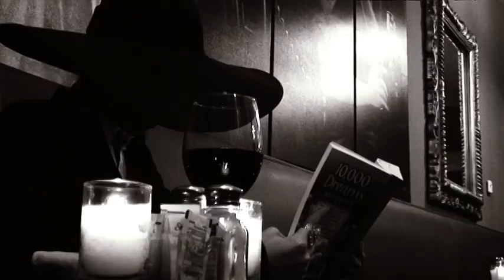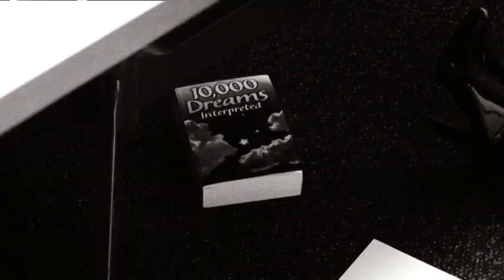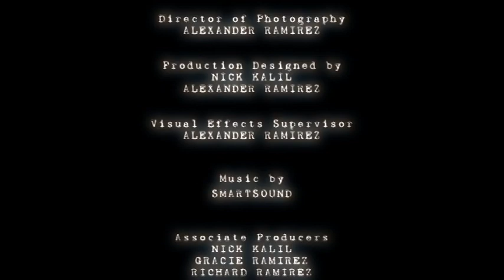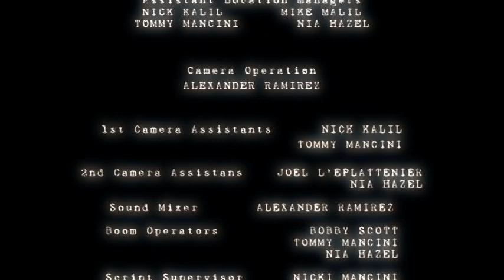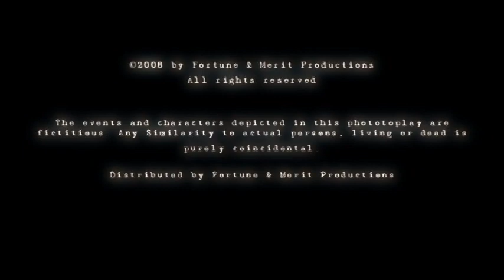SCORPION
SCORPION, Fortune & Merit Production's 2009 Phoenix Film Festival showcase starring Nick Kalil, Bobby Scott, Amber Pitts and Nicki Mancini. The film was shot in black and white in 72 hours for the A3F 2008 72Hr Film Challenge hosted by Jae Staats and which it also appeared in the A3F Top 20.